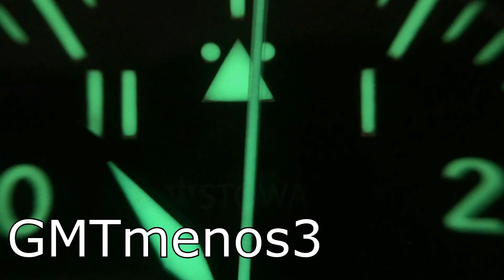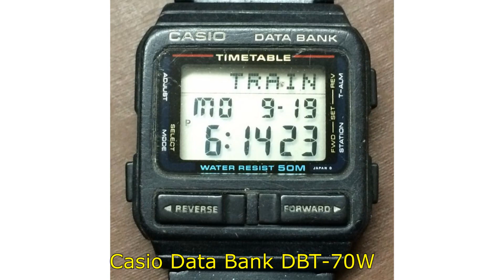Os Relógios de Ayrton Senna (Antes da TAG Heuer)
No vídeo de hoje iremos conhecer os relógios que Ayrton Senna utilizava antes da sua fase TAG Heuer.
Quais marcas eram a escolha do tri-campeão para seu uso no cotidiano, quanto para suas corridas?

É o que você confere agora